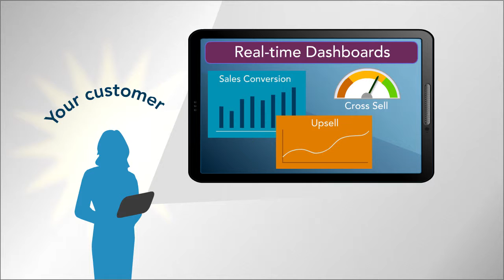Five9 for IT 2-Minute Explainer Video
This video is directed at a specific persona -- that of the IT manager. It is part of Five9 Contact Center Outsourcer Buyer's Journey series of videos produced by the 2-Minute Explainer Company, Business Information Graphics.